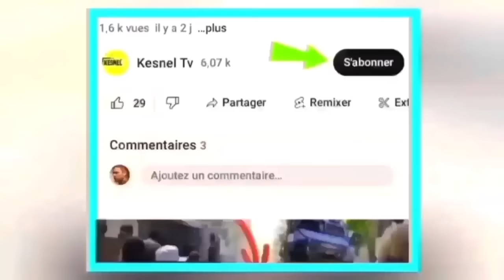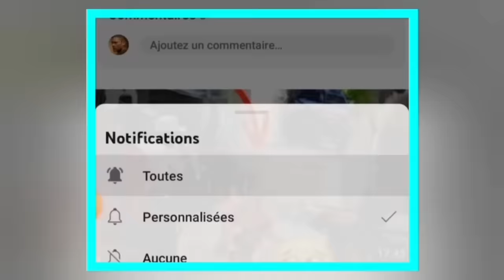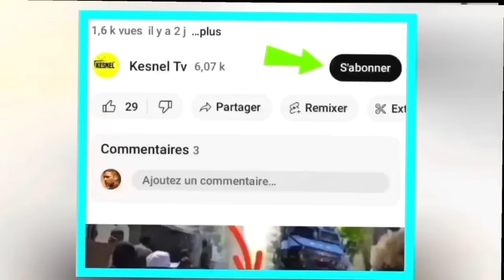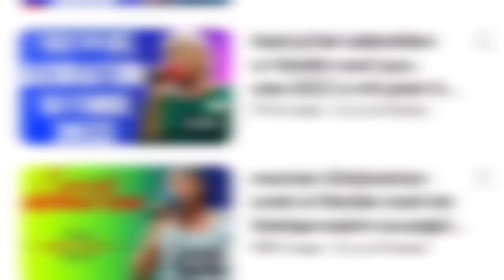nouvel cho cho 8 fevrier 24 jwet la gate bsap pa rete bwa kwaze apre aksyon sa?lapolis cho,ariel pal